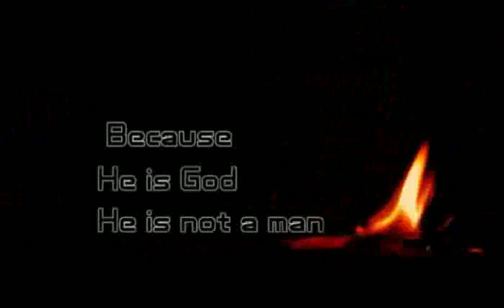Edmore Mazungunye - He is not a Man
A Promising upcoming Gospel Musician who enjoys the worship. Enjoy this offering from his second album Tinaye Jehova. Good stuff